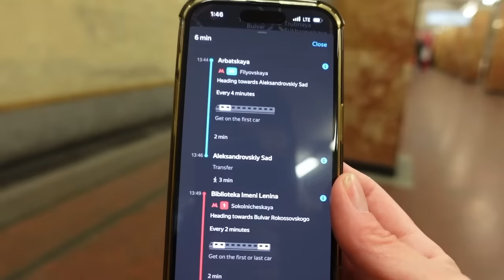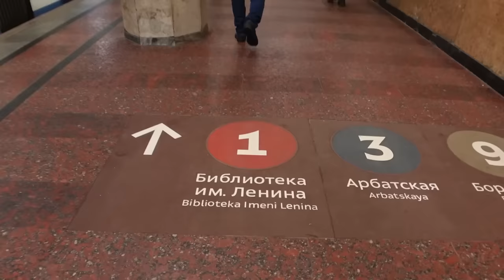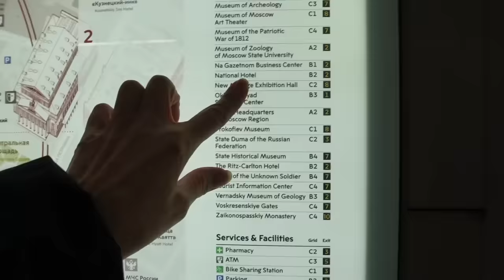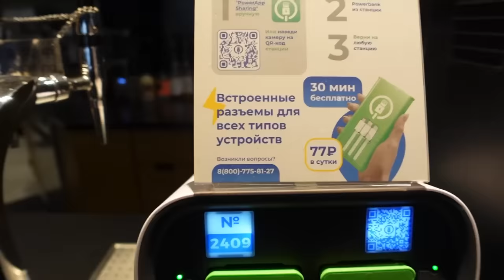Moscow Russia 2023, First impressions🇷🇺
Moscow Russia, March 2023...so as i said this was a last min decision to come here, i have been 3 times in the past several years and i always love russia in winter, especially taking the trains to Siberia , which i plan to do hopefully, like i said , i had a bad rib injury in Scotland and it has got worse, so not sure how ill manage this which is really frustrating... i have friends in Russia and i like the country , this trip is about me being a tourist, nothing about politics , just travel. please dont swarm the comment section with hate or i will turn the comments off, and i love to read and respond a much as i can. i am alone on this trip as usual, people have been nice, i havent interacted too much in this vlog as it was just my first day and i was just getting the feel of things, but i have a couple of weeks of trains and stops ahead of me so stay tuned!